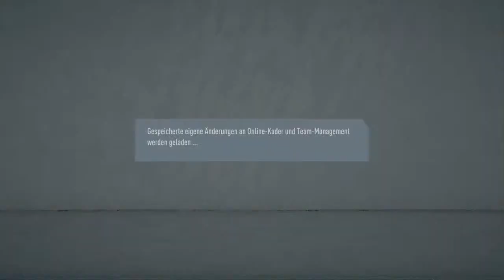HZ-E-Sport-Stadtmeisterschaft | SV Hullern (BVB) gegen SV Bossendorf (S04)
Der 2. Spieltag der Gruppe A beginnt mit der Partie zwischen dem SV Hullern und dem SV Bossendorf.